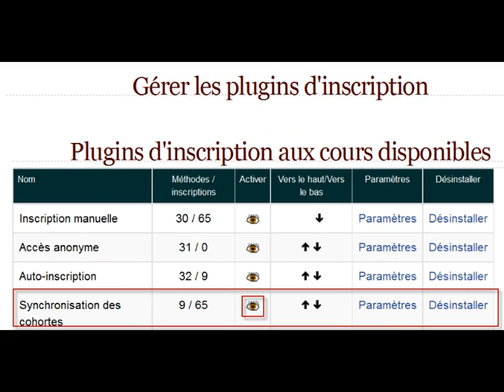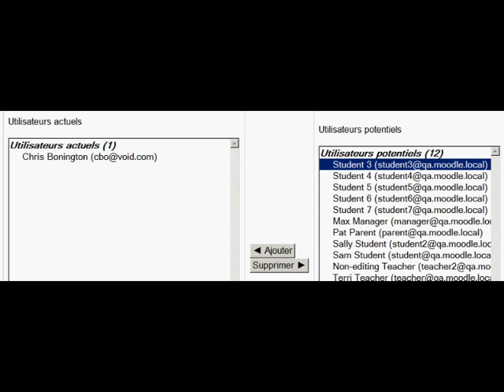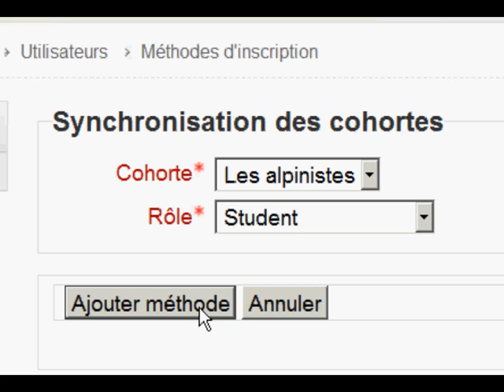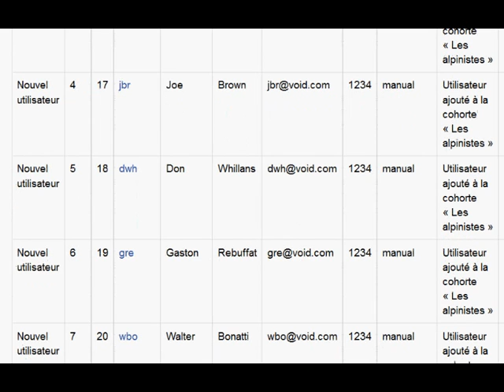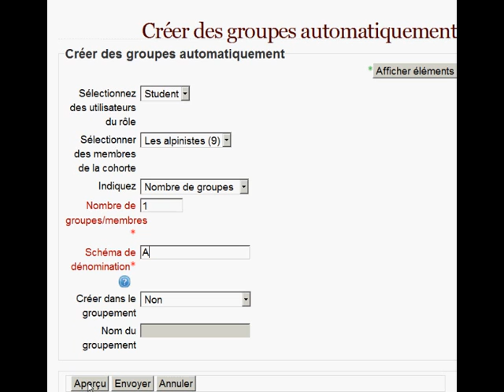Les cohortes Moodle 2.wmv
Comment utiliser les cohortes dans Moodle 2 - et en particulier, Moodle 2.2 qui permet d'ajouter les utilisateurs aux cohortes par fichier plat